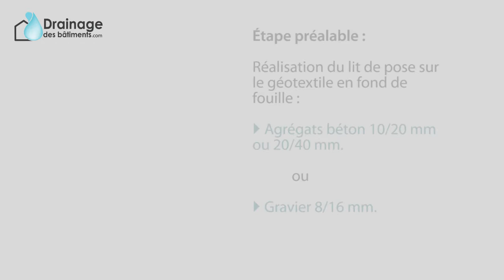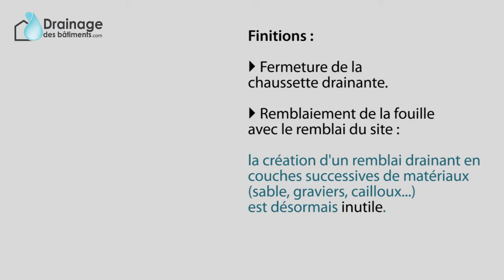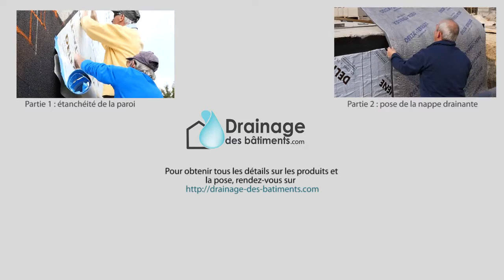Poser un drain - Pose des drains et remblaiement avec Doerken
Voici la dernière étape de la pose d'un drain autour d'une maison. Il s'agit de la pose du drain PVC ainsi que le remblaiement.

Etape préalable : Réalisation d'un lit de pose sur géotextile en fond de fouille

Pour réaliser le lit de pose, utilisez un agrégat béton 10/20 mm ou 20/40 mm, ou un gravier 8/16 mm. Déposez l'agrégat ou le gravier en fond de fouille sur le géotextile et homogénéisez à la pelle.

Etape 1 : Installation des drains collecteurs

C'est durant cette étape que vous posez le drain en PVC. Placez OPTI-DRAIN sur le lit de pose et reliez les drains avec des manchons spécifiques adaptés.

Etape 2 : Installation des regards

Installez le regard d'inspection et de nettoyage OPTI-CONTROL de diamètre DN315 et reliez-le au drain précédemment posé.

Etape 3 : Finitions

Cette étape vous permet de fermer la chaussette drainante. Il vous faudra ensuite remblayer avec le remblai du site.